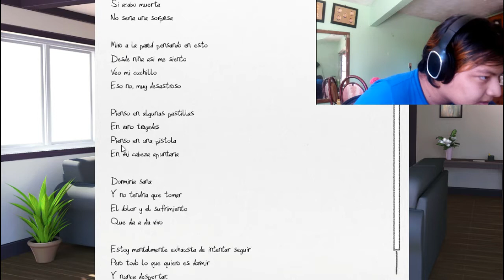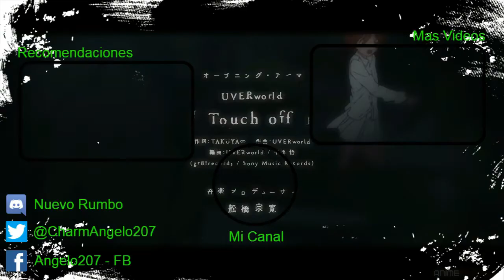Quiero Ser Ella... - Doki Doki Exit Music Español #6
Hoy tenemos un episodio lleno de rarezas, veremos que sucede hoy y a ver si zeuz deja de mandar mensajes por discord...